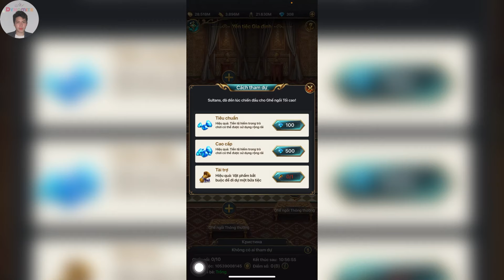GAME OF SULTANS #5 (FINAL): CHIẾN TRANH ⚔️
Đây là video dành cho nhiều lứa tuổi

Chúc bạn xem, nghe vui vẻ😆

「CẢM ƠN SỰ QUAN TÂM THEO DÕI CỦA MỌI NGƯỜI」

  Wish you watch and listen to it happily😆

This is a video for many ages

༄༂LA AN HI: Đây là kênh dành cho riêng mình, chủ yếu về game, vlog, fun clip,...

•Lưu ý: 4K (1080p60/2160p) là (các) tên gọi chỉ chất lượng của video, chất lượng trên là chất lượng tốt nhất có thể (tính trên ứng dụng Youtube hiện tại).